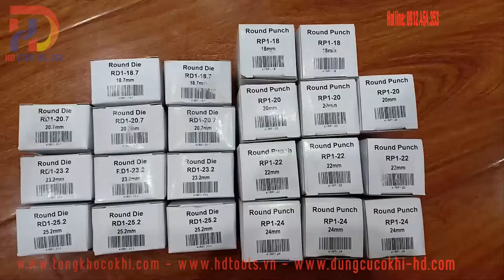Khuôn cho máy cắt đột liên hợp Sunrise, Bộ chày cối dùng cho máy cắt đột liên hợp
💥 Bộ chày cối máy cắt đột IW hãng Sunrise